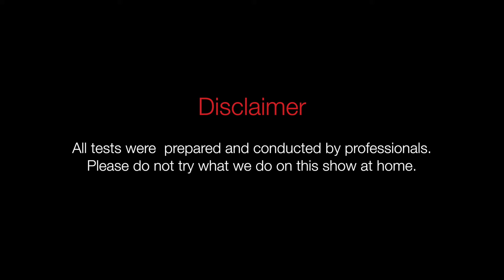Hardcore SKATEBOARD CRASH TEST (blowing up, sledgehammer, car)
In this video we will try to destroy our skateboard. There will be explosion test, sledgehammer test, flex test and bullet test. Hope you like it!